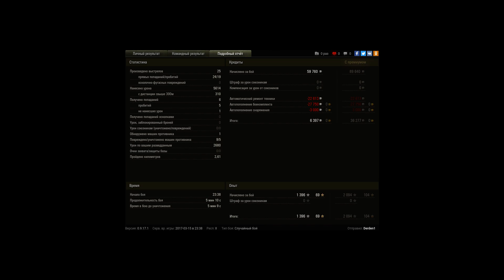TVP T 50/51, Л. Зигфрида, Штурм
Игрок: Derden1